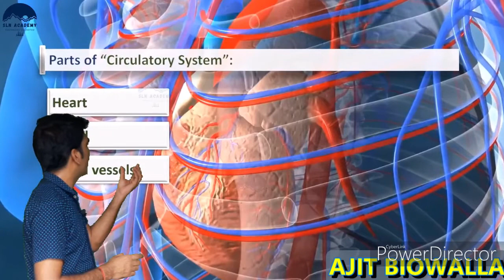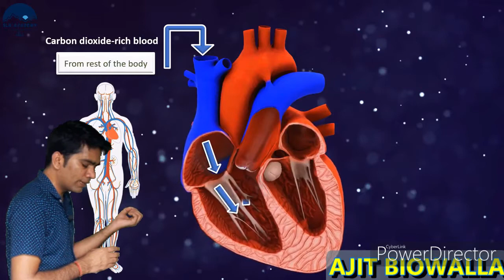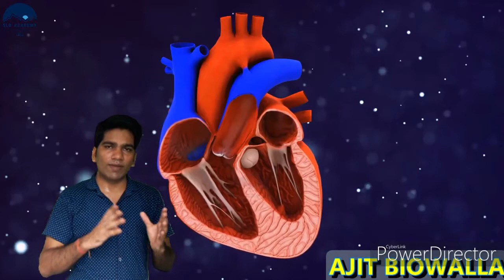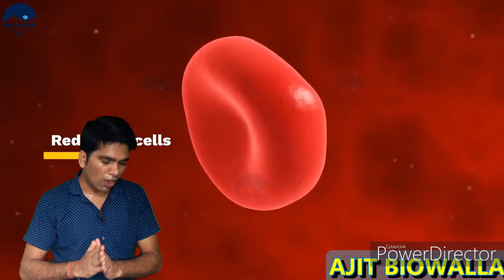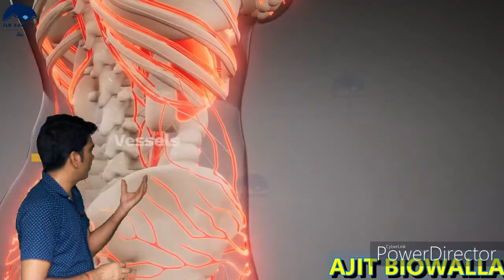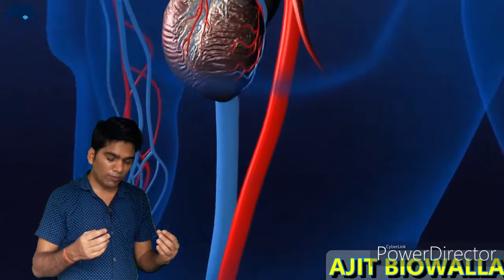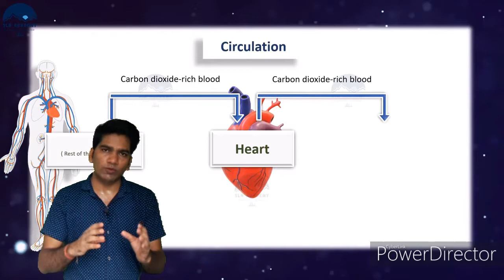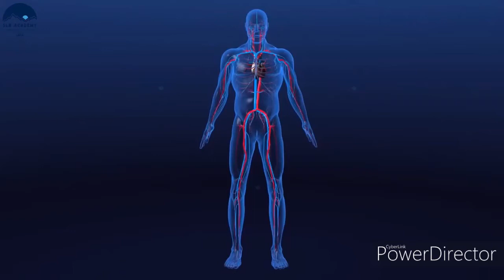CIRCULATORY SYSTEM HEART BLOOD 3D ANIMATION VIDEO#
circulatory system classes 11th ncert biology, circulatory system  3d animation video  hindi. human circulatory system  basic lecture 3d video
Mission free coaching India
11th ncert biology classes 11th ncert biology